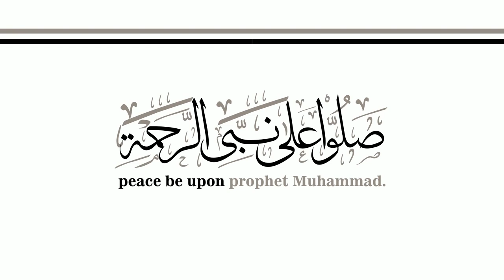صلوا على نبي الرحمة | ebtekar_media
صلوا على نبي الرحمة